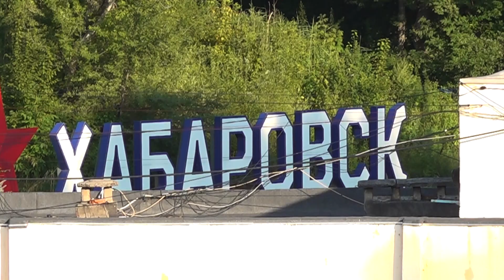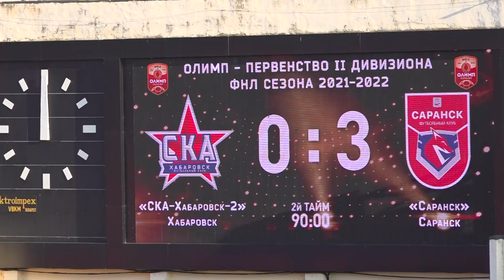Обзор ФК "СКА-Хабаровск-2" - ФК "Саранск"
Олимп-Первенство России среди команд клубов II дивизиона ФНЛ 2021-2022, 3 тур. г.Хабаровск